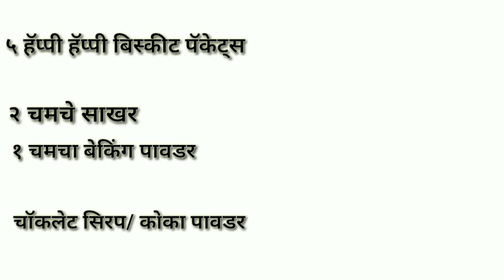Delicious food/homemade chocolate cake/ घरच्या घरी बनवा चॉकलेट केक तेही कूकर मध्ये आणि कमी साहित्यात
आज आपण बनवणार आहोत घरच्या घरी चॉकलेट केक तेही ओव्हन आणि अंडे न वापरता , एकदम सोप्प्या पद्धतीने हा केक कसा बनवायचा हे आज आपण  या व्हिडिओ मध्ये बघुयात. त्यासाठी खूप कमी साहित्य वापरणार आहोत चला तर बघुयात चॉकलेट केक बनवण्यासाठी लागणारे साहित्य:

५ हॅप्पी हॅप्पी बिस्कीट पॅकेट्स
१ कप दूध
२ चमचे साखर
१ चमचा बेकिंग पावडर
१/२ चमचा बेकिंग सोडा
चॉकलेट सिरप
सुका मेवा / जेम्स सजावटी करिता